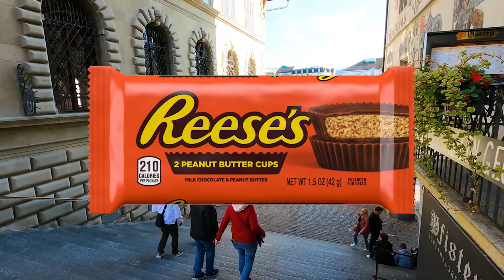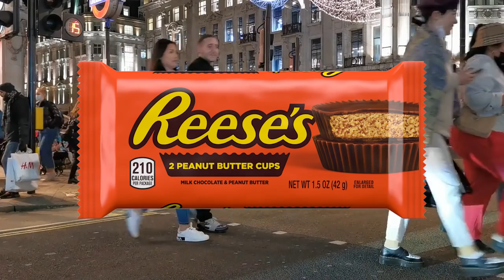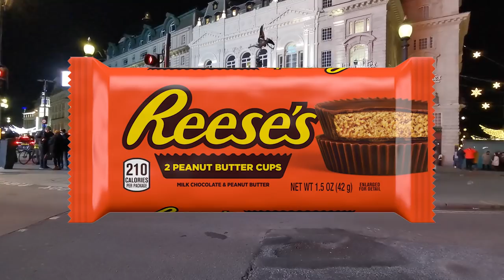The Reese's Inquiry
The candy question. Can you answer it?

00:00 drinking coffee creamer from the coffee creamer can
02:03 throwing bees in my mouth to gain immunity
04:05 peeling the caramel off of my caramel corn
06:07 not not doing crimes
08:00 epic kerosene moments